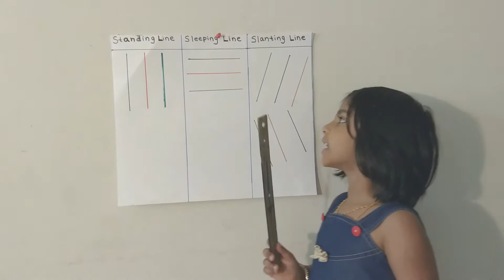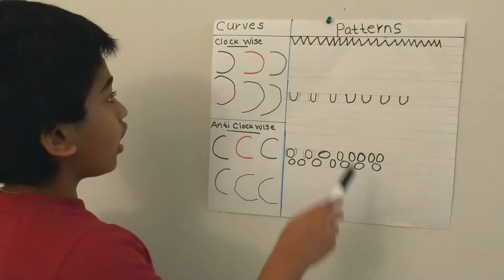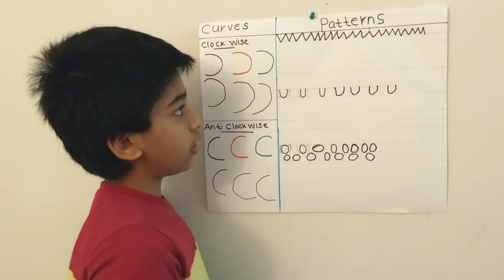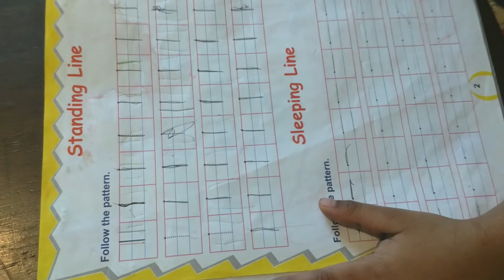LINES ,CURVES AND PATTERNS FOR KIDS THAT HELPS WRITING ALPHABETS AND NUMBERS EASILY....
Lines ,curves and patterns are the basics which will help the little ones to learn alphabets and numbers very easily.This will help them to improve their hand and eye co-ordination and will make them to learn writing faster.